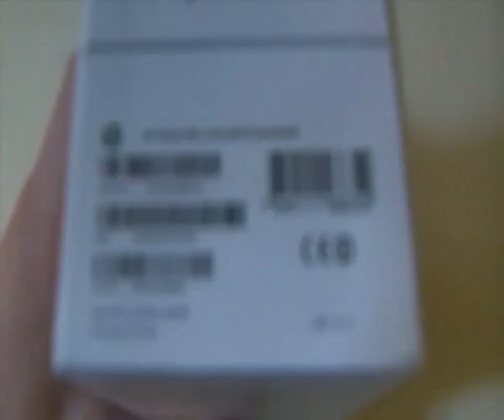HP Palm Pre 2 16GB Unboxing UK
My First Ever Video on my new channel...

 The unbox has no details about the phone, it just shows what you get in the box.. For full phone spec go to: